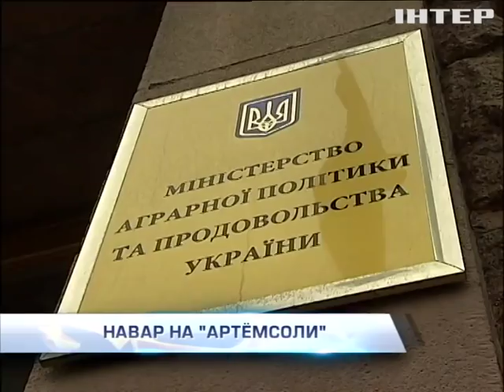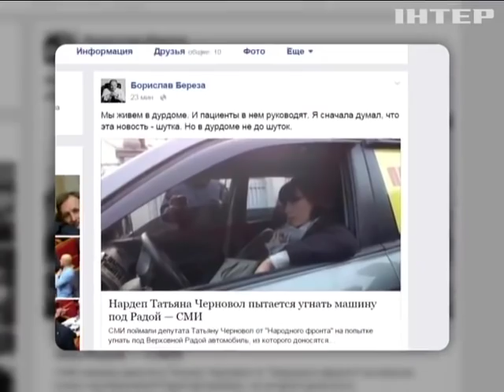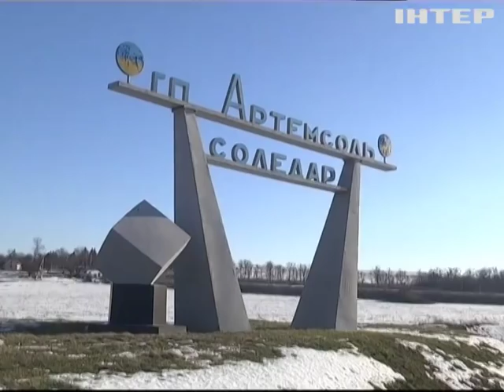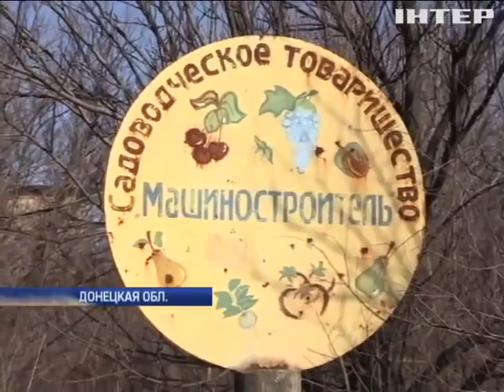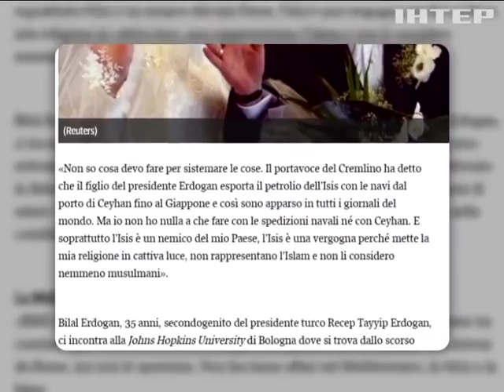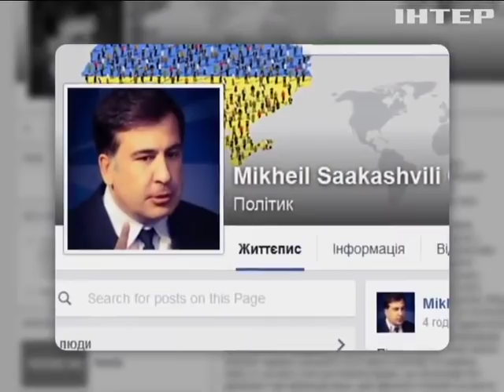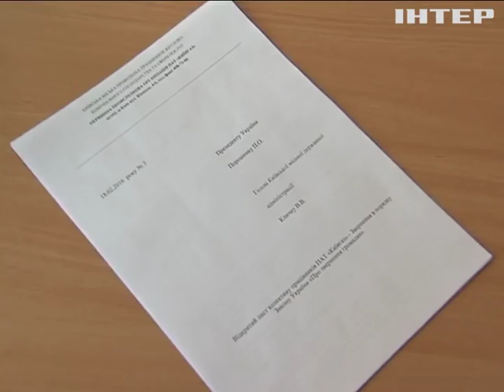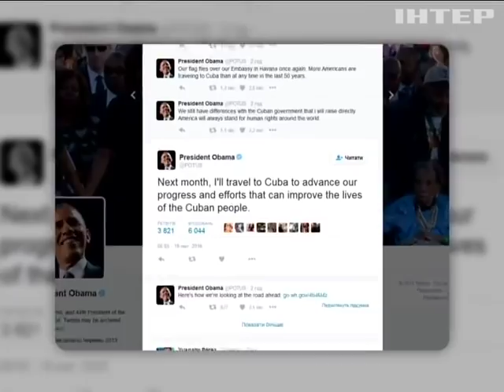Подробности, выпуск за 18 февраля 2016 года